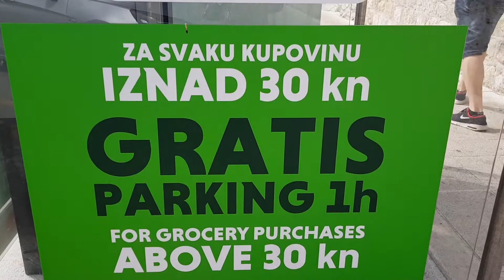Banyak Buah Delima Liar di Pinggir Jalan || Otw to Kotor, Montenegro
Hai hai temen temen

Ini video waktu kita perjalanan ke negara Montenegro dari Dubrovnik. dan pas di perjalanan udah masuk wilayah Montenegro aku terkejut karena lihat banyak banget buah delima liar di sepanjang jalan dan banyak banget buahnya. aku ingin sekali memetiknya tapi sayang masih kecil kecil buahnya.

Hi friends!

This is a video of our time traveling to Montenegro from Dubrovnik. On the way to the Montenegro region, I was surprised to see so many wild pomegranate trees along the road with so many fruits. I really wanted to pick it, but unfortunately, the pomegranate is not mature yet.